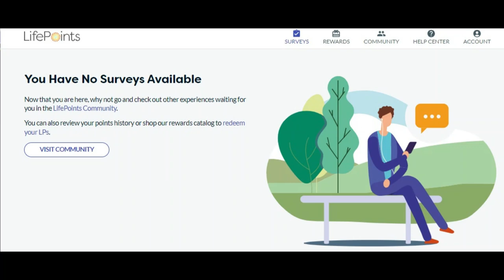Lifepoints there are no surveys available.